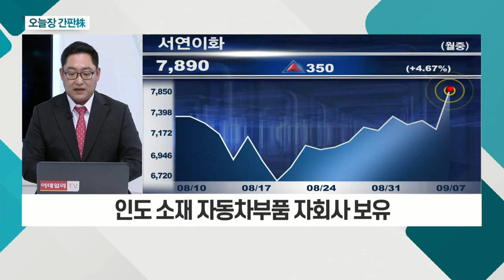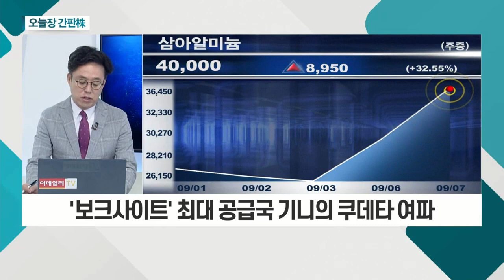서연이화(200880)... 생산품의 대부분 현대차ㆍ기아에 공급 / 삼아알미늄(006110)... 국제 알루미늄 가격 급등… 10년래 최고치_오늘장 간판주(20210907)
- 자동차용 내장 제품ㆍ시트 전문 생산
- 생산품의 대부분 현대차ㆍ기아에 공급
- 테슬라, 인도 현지 전기차 조립ㆍ공급 업체 물색
- 인도 소재 자동차 부품 자회사 보유

- 국제 알루미늄 가격 급등… 10년래 최고치
- '보크사이트' 최대 공급국 기니의 쿠데타 여파
- 가격 급등에 따른 신규 진입 금지